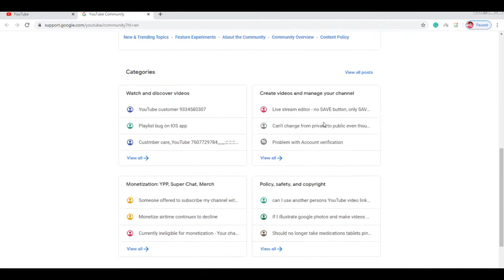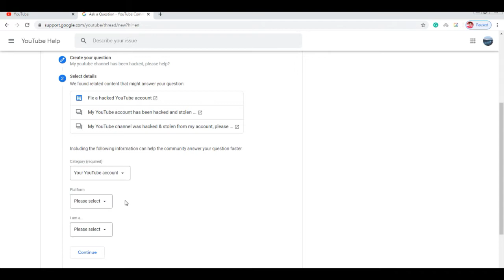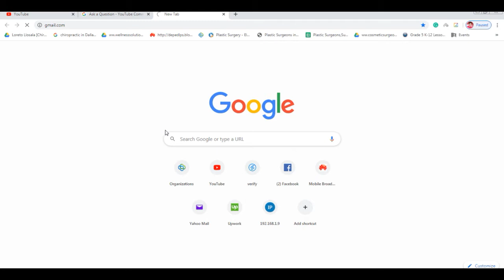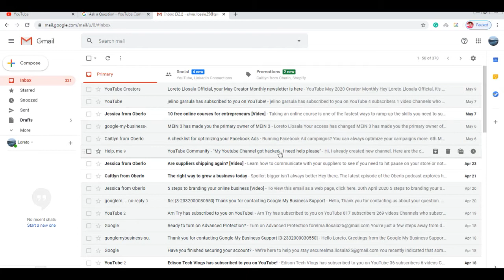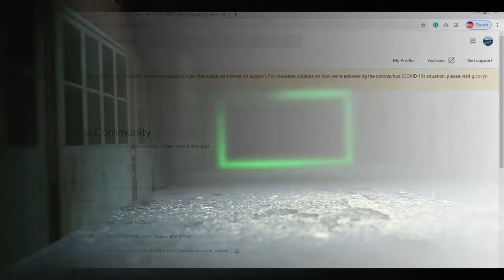Paano Maibalik ang Hacked YouTube Channel -Step By Step ( Tagalog)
In this video, I will discuss how you can revive or turn back your hacked Youtube Channel. Ito ay based dun sa experience ko ,yung time na hacked yung mismong channel ko. Ituturo ko sainyo ang step by step process at mga dapat tandaan upang hindi uli ma hack yung account nyo.